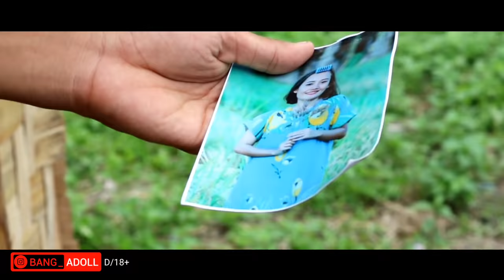MAK REPET OPEN B.O - EXSTRIM LUCU BG ADOLL